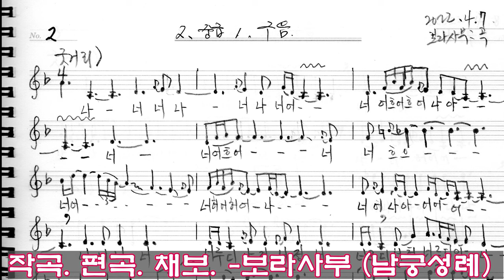김도희 시인 토끼화상 제8회풍류당발표무대_수요풍류당_ 보라사부 남궁성례 지도창 김병준 진행 2022